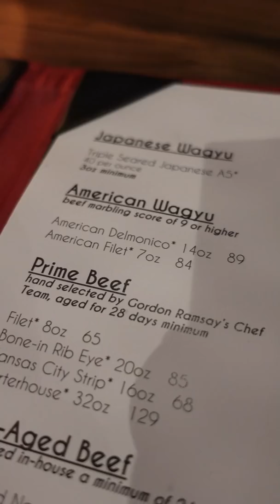Dry Aged Steak from Gordon Ramsay's